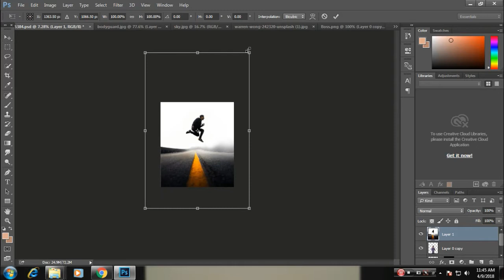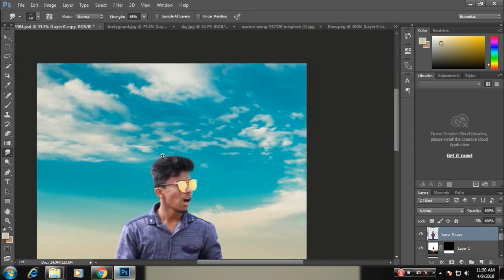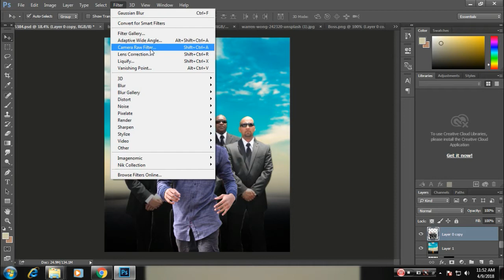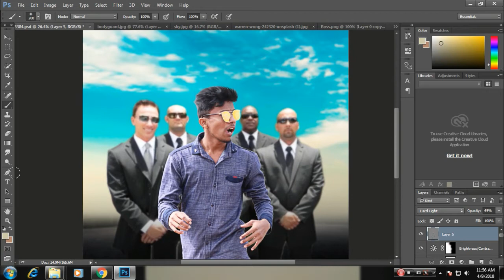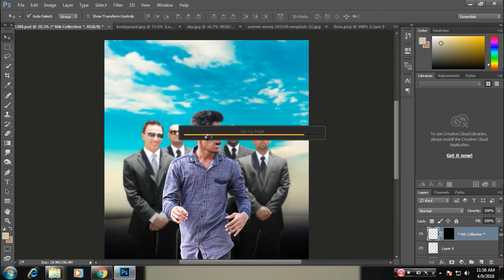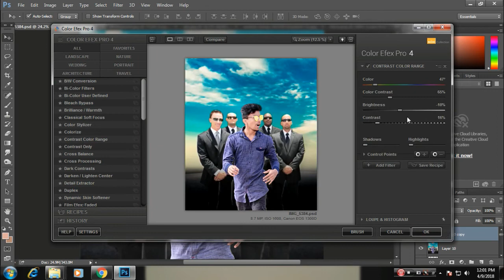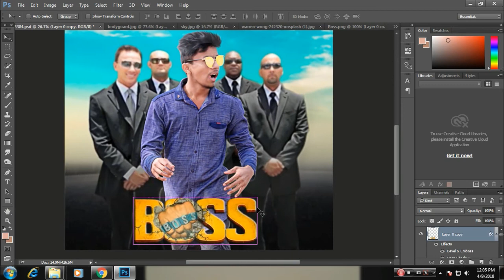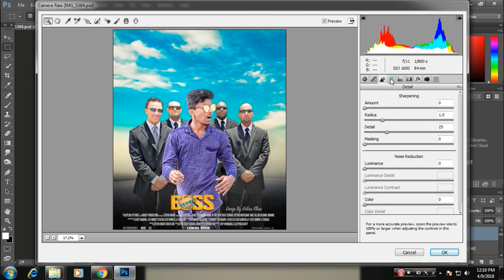Boss Poster | Photoshop Manipulation Tutorial | Cinematic Effects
Description
Welcome to AK CREATION. I'm not gonna write long description, If you want to know more about channel then watch my videos. I hope you can find some useful videos for yourself.

picsart editing
picsart tricks
picsart best editing
picsart cartoon
picsart app
picsart android
burst effect
Face explosion
Explosion de cara
picsart
smoke dispersion
smoke
smoke color
head explosión
EmonAnks PicsArt
picsart photo studio
photoshop
manipulation tutorial
picsart tutorial
picsart Manipulation
picsart editing tutorial
 tutorial picsart
Disintegration tutorial
Explosion Tutorial
picsart app,
picsart android,
picsart all,
picsart animation,
picsart art,
picsart background,
picsart blur,
picsart cartoon,
picsart clipart,
picsart cartoon tutorial,
picsart collage,
picsart creative,
picsart crack,
picsart disintegration,
picsart dslr,
picsart dispersion,
picsart drawing,
picsart download,
picsart effects,
picsart editor,
picsart face,
• photoshop tutorials,
• tutorial photoshop,
• photoshop tutorial,
• how to photoshop,
• photoshop cc,
• adobe photoshop,
• photoshop,
• photo,
• photo editor,
• picture editing,
• phoho manipulation,
• photo restoration,
• edit photos,
• editing photos,
• photography,
• photo effects,
• photo editors,
• photo editing,
• pictures editing,
• photo edit,
• photoshop lessons,
• photoshop training,
• online photoshop classes,
• photoshop course,

फ़ोटोशॉप सीसी फोटो संपादन ट्यूटोरियल

فوتوشوب سيسي تحرير الصور التعليمية

photoshop tutorials ngedit poto cc

photoshop cc写真編集チュートリアル

tutorial per la modifica delle foto di photoshop cc